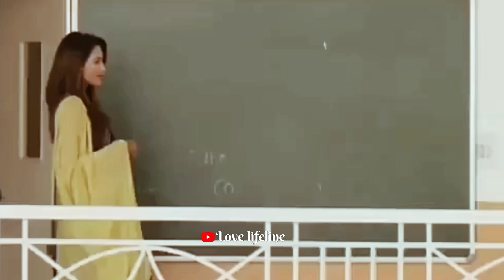👿 boy killer attitude status | 💪boy angry powerful status😎 |👬 friendship Attitude Status